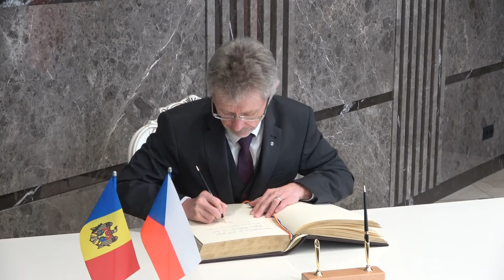Briefing susținut de Igor Grosu și de Președintele Senatului Republicii Cehe, Miloš Vystrčil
Briefing de presă susținut de Președintele Parlamentului Republicii Moldova, Igor Grosu, și de Președintele Senatului Republicii Cehe, Miloš Vystrčil